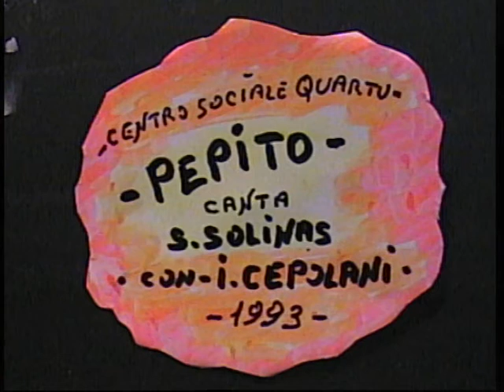Salvatore Solinas ( PEPITO ) 1993